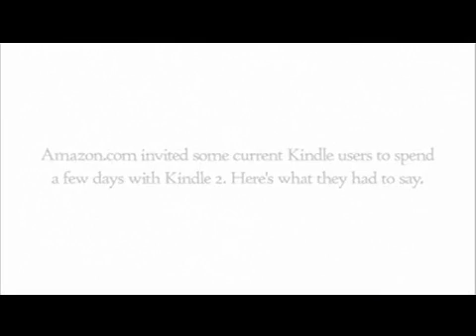Customers Kindle 2 Review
You don't Miss.